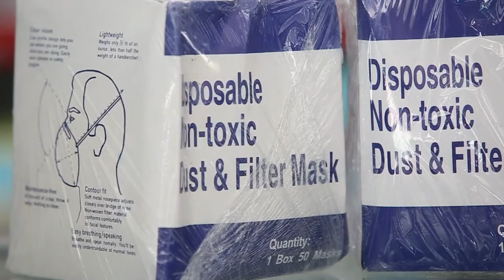Diaco continúa operativos en farmacias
Ante la especulación de precios en mascarillas y accesorios médicos, autoridades de la Dirección de Atención y Asistencia al Consumidor (Diaco), continuaron con hoy con operativos en varias farmacias de la capital. Esta acción busca el abastecimiento de mascarillas y gel desinfectante, luego de las denuncias ciudadanas presentadas en el Centro de Atención de Quejas